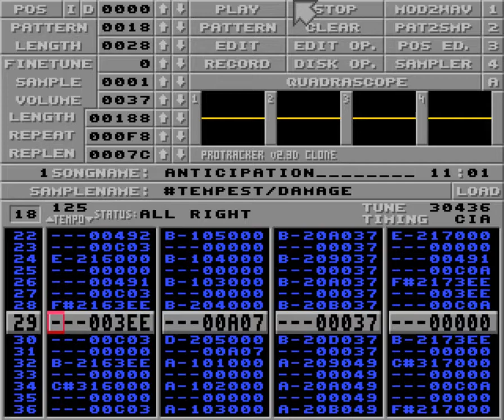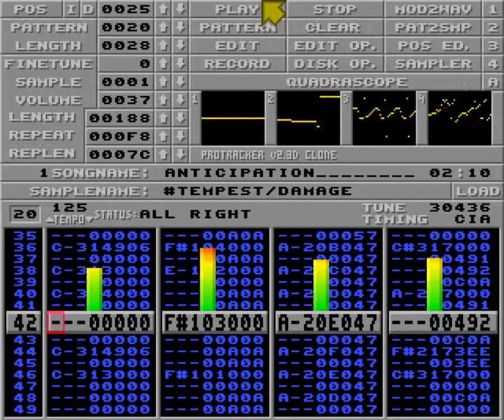Anticipation by Tempest